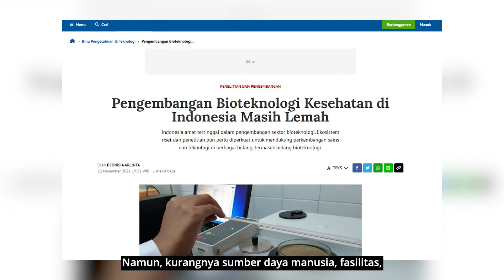Siapkan Dirimu Menjadi BioScientist Berkelas Dunia! | Launching Video of Biotechnology Program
Tanpa disadari, kita seringkali menikmati hasil dari pemanfaatan ilmu bioteknologi dalam kehidupan sehari-hari. Mulai dari pembuatan skincare, obat-obatan, hingga pendeteksian DNA pada makhluk hidup.

Namun, kurangnya sumber daya manusia, fasilitas, dan pengetahuan masyarakat mengenai bioteknologi, menjadi faktor penghambat perkembangan bioteknologi di Indonesia.

BINUS UNIVERSITY siap berkontribusi dalam pembangunan negeri melalui program studi Bioteknologi. Program studi Bioteknologi BINUS UNIVERSITY ditujukan untuk mahasiswa yang ingin mendalami ilmu dan penerapan bioteknologi modern dengan pengkayaan teknologi informasi dan kewirausahaan.

BINUSIAN  memiliki kesempatan untuk mendalami bidang bioteknologi Green Biotechnology di agrikultur, Blue Biotechnology yang berfokus di perairan, dan Gold Biotechnology di bioinformatika.

Sebagai Perguruan Tinggi Indonesia berkelas dunia, BINUS UNIVERSITY mendukung proses pembelajaran mahasiswanya melalui program (2+1)+1 dan fasilitas lengkap dengan teknologi yang canggih. Sehingga BINUSIAN dapat berkarier sebagai Bio-Scientist hingga Bio-Entrepreneur yang mampu menghadapi persaingan global.

Kini saatnya kamu bergabung dalam membina dan memberdayakan masyarakat bersama Program BIOTECHNOLOGY BINUS UNIVERSITY!